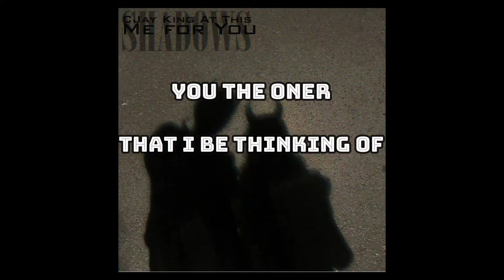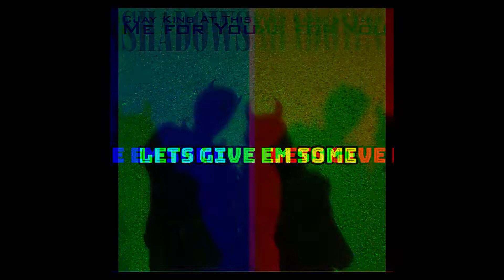K.A.T CJay - Me 4 You (Lyrical video)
Watch Me 4 You  Lyrical video by CJay King At This now. Me 4 You is one of the song on K.A.T CJay's album Shadows.